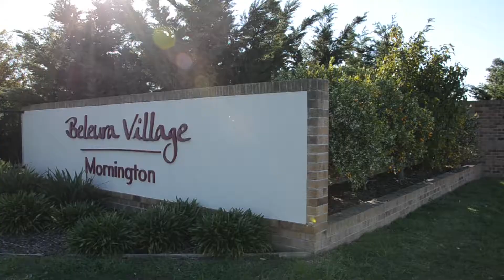【澳洲旅行] 澳大利亚墨尔本农场出售 - 195 Bungower Road, Mornington, Vic 3931 Australia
澳大利亚墨尔本东南区具有开发潜力的农场出售